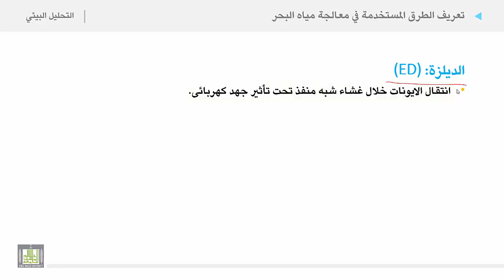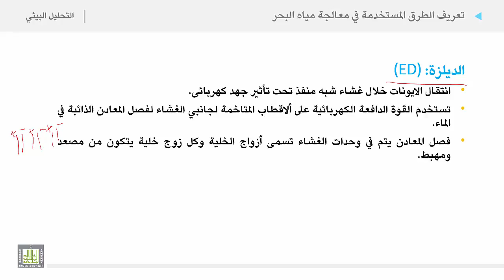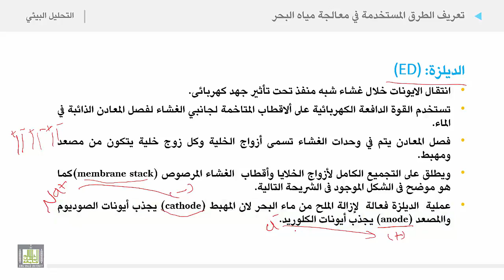التحليل البيئي 2 | الوحدة 5 | تعريف الطرق المستخدمة في معالجة مياه البحر - 3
تعريف الطرق المستخدمة في معالجة مياه البحر - 3
1. الديلزة